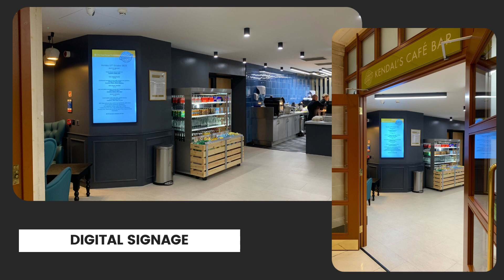A Look inside One Great George Streets Lower Ground Cafe | AV Installation | Runtech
We have completed an Audio Visual Installation at One Great George Street, in Westminster London.

The project comprised of three main areas, a large flexible meeting room, a coffee house, and a main cafe. We installed digital signage, background music, meeting room technology, and a control system for easy management.